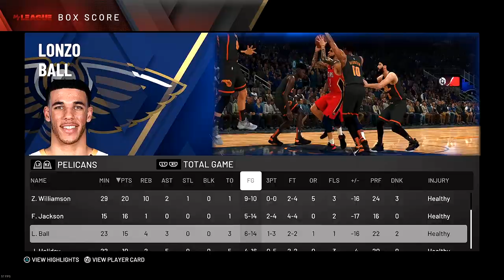NBA 2K20 My Career EP. 33 | Breaking The NBA ASSIST RECORD!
Hope you all enjoy this NBA 2K20 My Career video! I make NBA 2K20 content everyday with a bit of Madden 20 in the mix! This NBA 2K20 video is a good one so be sure to relax, get a snack and enjoy!